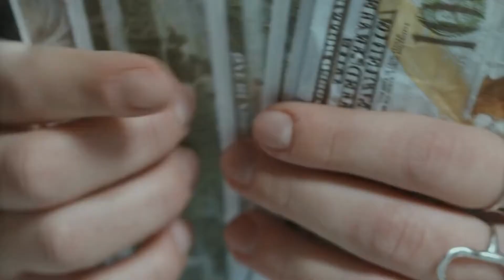SOUND OF MONEY TO RELAX🌟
FREE VIDEO AND MUSIC WITHOUT COPYRIGHT                                                                                                          Sounds Pixabay Sound effects                                                                                                                                 Video Pixabay  Videos                                                                                                                                         Elements for Video  Youtube Studio                                                                                                                                                                            Video Editor  Canva Editor  Videos for Youtube                                                                                      Sons Pixabay Soundeffects                                                                                                                                 Video Pixabay                                                                                                                                           Elementos Youtube Studio                                                                                                                                                                           Edição de Video Canva Editor de Videos para Youtube                                                                        Royalty Free Music, Free for Use on Youtube
 And Pexels Free Videos